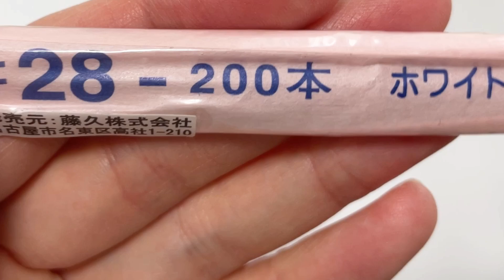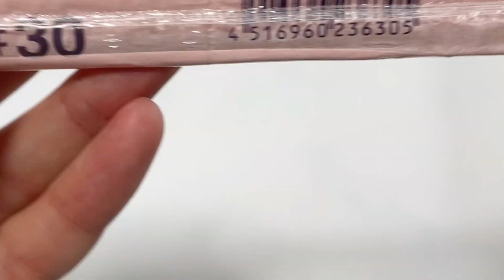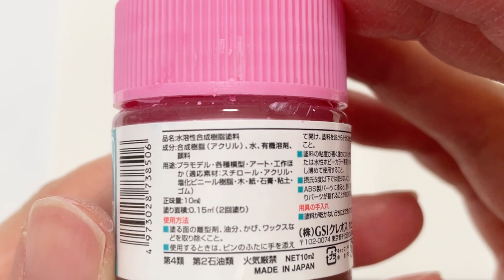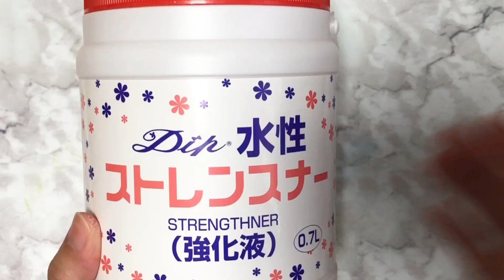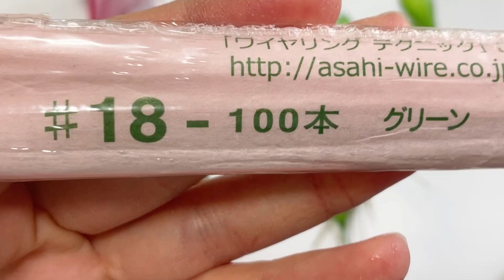#572 ディップフラワー ツツジを作ってみました。ディップアート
今回はディップフラワーでツツジを作ります。

このチャンネルのメンバー（月額２９０円の支援者）募集中ですm(_ _)m
メンバー限定動画を月1回ほど投稿予定です。
メンバー限定動画には、コメント欄もあります。
一ヶ月だけ～でも大丈夫ですので、ご支援頂けると嬉しいです。

ステンレスワイヤー